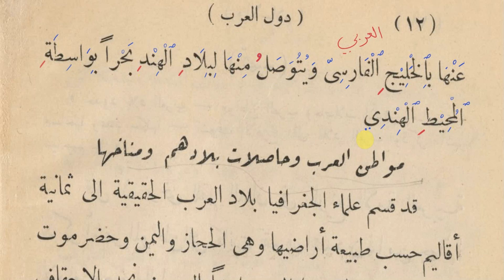Different subjects 2 the lands of the Arabs,l,مواضيع مختلفة, بلاد العرب 2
Arabic and English language learning, education for refugees and adult learners.
تعلم اللغتين العربية والإنجليزية, تعليم اللاجئين وطالبين المعرفة من كبار السن.